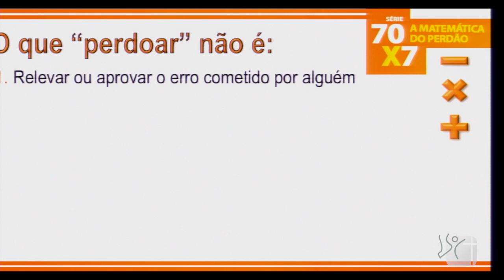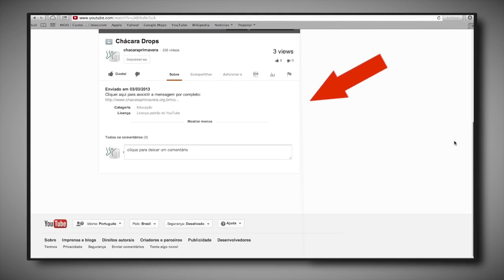Pr. Ricardo Agreste - O Perdão não Releva ou Aprova Erro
Perdoar não é relevar ou aprovar o erro cometido por alguém.